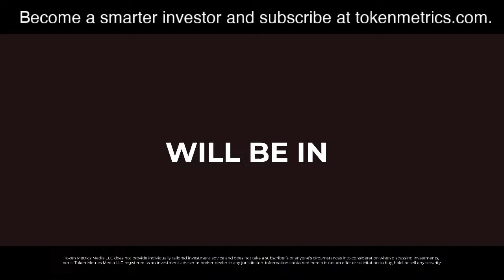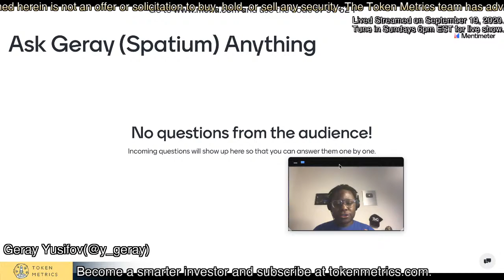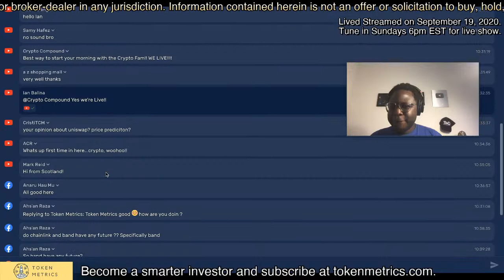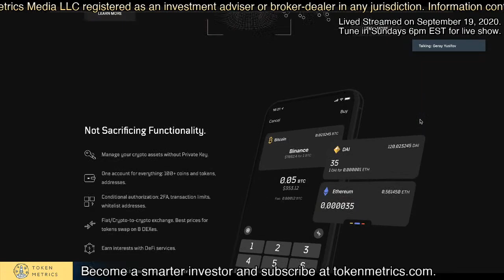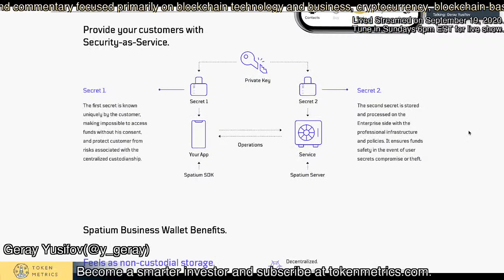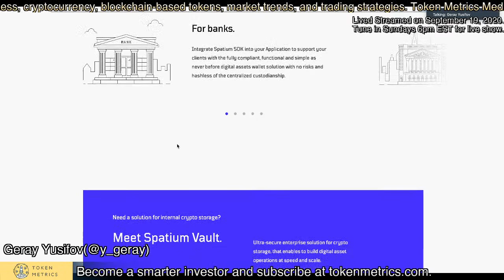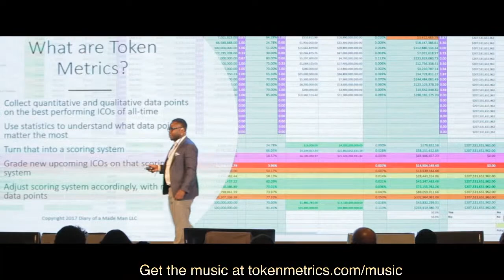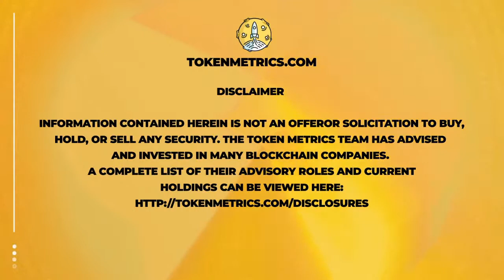Building Crypto Wallets With No Private Keys | Geray Yusifov | 100X Show Live Stream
Spatium develops next generation crypto assets wallet solutions. They've removed the Private Key to provide strong security for personal and enterprise assets.

We do a deep dive into Spatium and Geray Yusifov's journey in the crypto space.

In this episode of the Token Metrics Live, Bill and Ian cover the following:

- Spatium Wallet Overview
- Geray Yusifov's Background
- Non-Custodial Crypto Wallets
- Building a Crypto Wallet with No Private Key